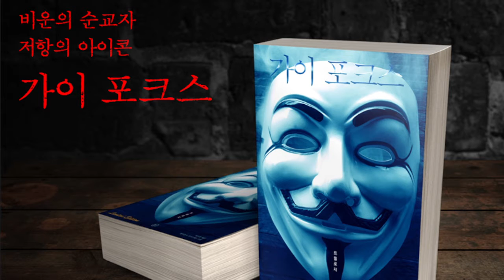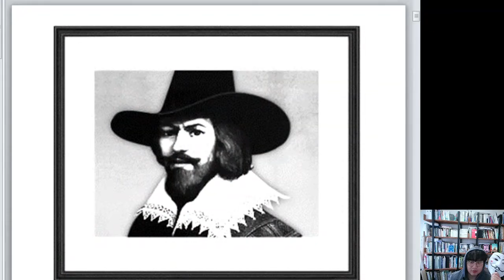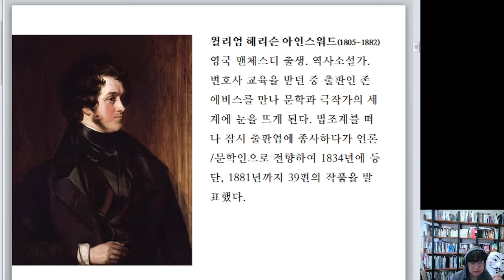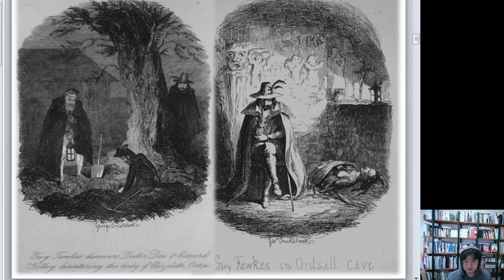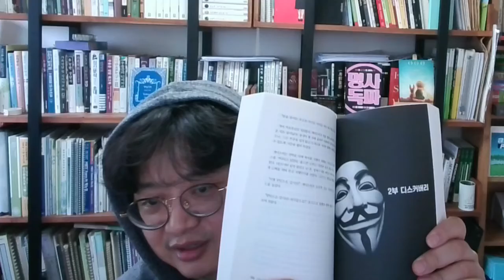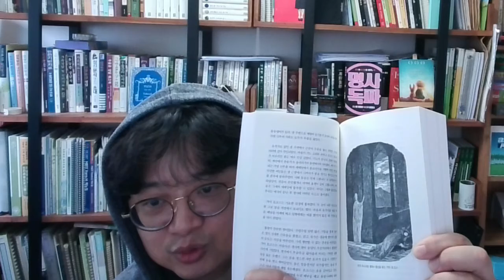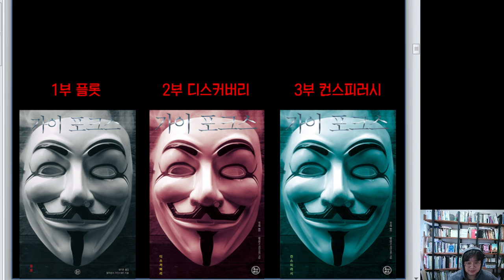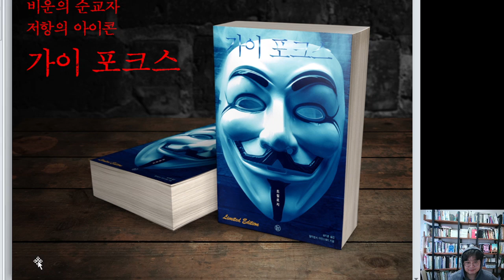시위때 쓰는 가면의 정체는? 가이 포크스 3부작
아시아나 항공 시위와 어나니머스(해커 그룹)를 통해 본 가면이 실존 인물을 표상한 것이라고? 로맨스+서사+판타지가 적절히 조합된 보기 드문 소설! 반전에 반전이 독자를 기다리고 있다!